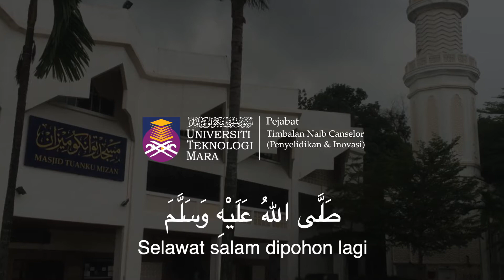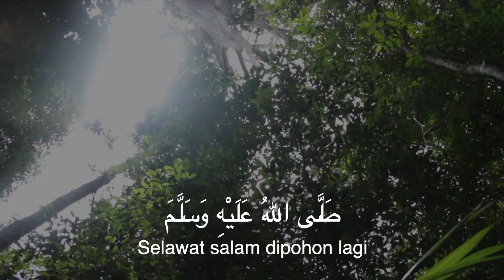Salam Maulidur Rasul 1442H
Salam Maulidur Rasul 1442H/2020 Masihi
12 Rabiúl Awwal 1442H bersamaan 29 Oktober 2020
"Ummah Rabbani, Negara Harmoni"
daripada
Pejabat Timbalan Naib Canselor (Penyelidikan & Inovasi)